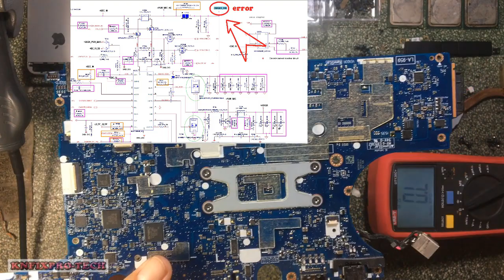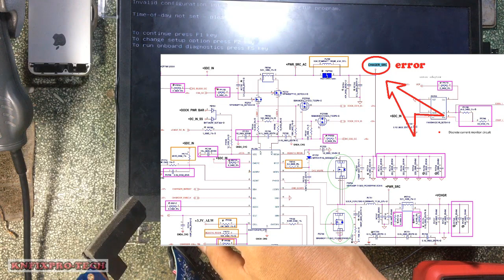Dell Latitude E7440 Error CHAGER_SRC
Fix Dell Latitude E7440 Error CHAGER_SRC

Repair Dell Latitude E7440 Error CHAGER_SRC